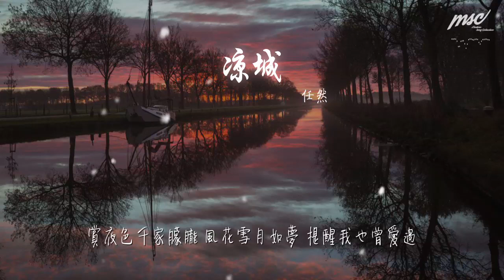任然 - 涼城『賞夜色千家朦朧 風花雪月如夢 提醒我也曾愛過』【動態歌詞Lyrics】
涼城

00:00  作詞 : 耕耕
00:00  作曲 : Xun
00:00 編曲：王柏鴻
00:02 當海風吹涼霓虹 回首你無影蹤 轉眼舊夢已成空
00:09 賞夜色千家朦朧 風花雪月如夢 提醒我也曾愛過
00:17 蘇州河畔你牽我走過
00:20 外灘的夕陽已在記憶中斑駁
00:24 故事變沉默 被歲月淹沒
00:28 思念如我 歷經漂泊
00:31 站在雨中目送你穿過那渡口
00:35 離岸的船舶漂走遠去的輪廓
00:39 惆悵惹燈火 往事漸落寞
00:43 煙波起落 被遺忘的是我
00:49 當海風吹涼霓虹 回首你無影蹤 轉眼舊盟已成空
00:56 賞夜色千家朦朧 風花雪月如夢 提醒我也曾愛過
01:04 任眼淚劃傷面容 飄浮在情海中 橫渡春夏與秋冬
01:11 這城市車水馬龍 我心事有誰懂 回憶讓人更心痛
01:19 爲什麼
01:53 十里洋場的繁華依舊
01:56 這幅光景也掩不去我的難過
02:00 曾陪我看過 老街的煙火
02:04 緣分蹉跎 花難結果
02:07 是誰賦頌我宛如月下的芙蓉
02:11 牀頭留聲機暗啞緩慢地訴說
02:15 旗袍它在角落 鞋跟都已斷落
02:18 紅塵看破 你不再欣賞我
02:25 當海風吹涼霓虹 回首你無影蹤 轉眼舊盟已成空
02:32 賞夜色千家朦朧 風花雪月如夢 提醒我也曾愛過
02:40 任眼淚劃傷面容 飄浮在情海中 橫渡春夏與秋冬
02:47 這城市車水馬龍 我心事有誰懂 回憶讓人更心痛
02:54 當海風吹涼霓虹 回首你無影蹤 舊盟轉眼都成空
03:01 只剩夜色在朦朧 風花雪月入夢 原來我也曾愛過
03:09 任眼淚劃傷面容 沉淪這苦海中 橫渡春夏與秋冬
03:17 這城市車水馬龍 我心事無人懂 回憶讓人更心痛
03:23 涼城中
03:29 不夜城的邂逅未斷過
03:32 而你的溫柔卻早已年久失修
03:36 弄堂訴離愁 苔痕如傷口
03:40 我在那頭 等你很久

03:47 製作人：Xun
03:47 吉他：樑名億
03:48 和聲編寫：Xun
03:49 和聲：Xun/任然
03:49 錄音師：朱鴿
03:50 錄音室：Hot Music Studio
03:50 混音師：殤小謹
03:51 混音室：Hot Music Studio